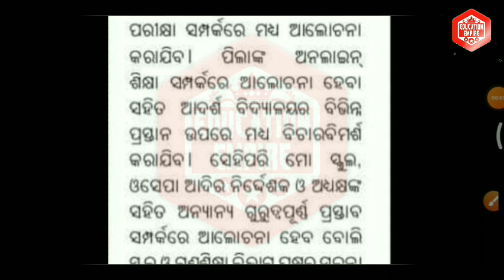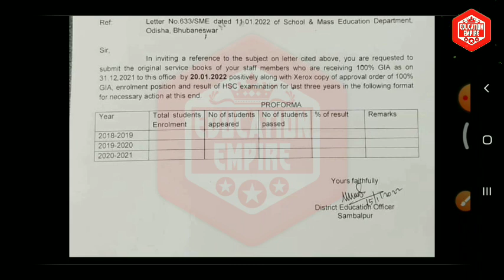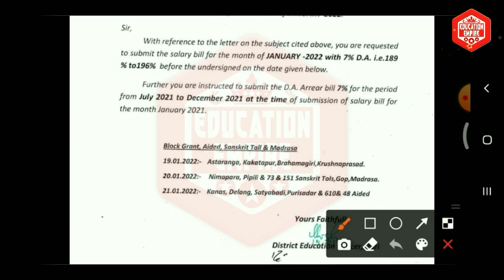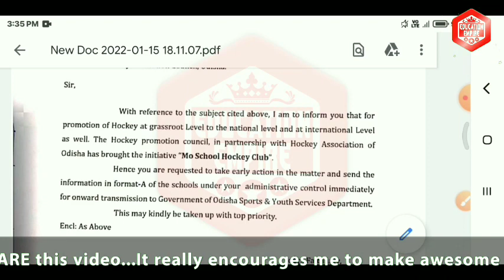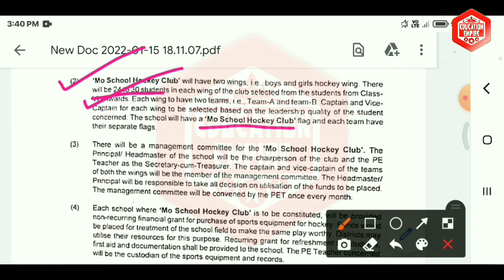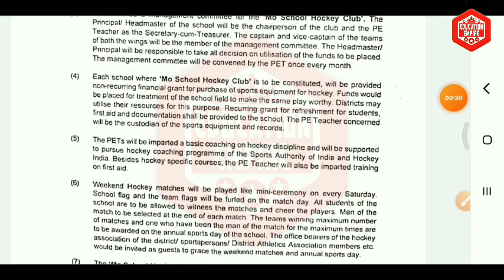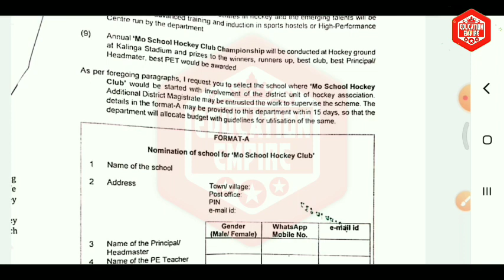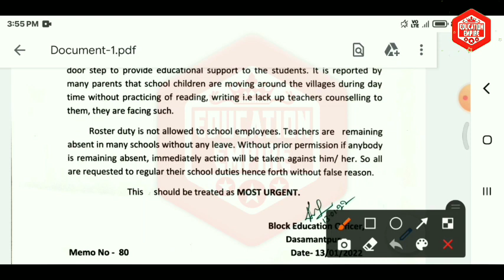କରୋନା କାଳରେ ଅଜବ ନିର୍ଦ୍ଦେଶ No Roaster Duty ସବୁ ଶିକ୍ଷକ ସ୍କୁଲରେ ରହିବେ ଉପସ୍ଥିତ◆Trଙ୍କୁ 196% DA ହାରରେ ଦରମା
🌟🌟SUNDAY NEWS @07🌟🌟
🌟କରୋନା କାଳରେ ଅଜବ ନିର୍ଦ୍ଦେଶ No Roaster Duty ସମସ୍ତ ଶିକ୍ଷକ ସ୍କୁଲରେ ରହିବେ ଉପସ୍ଥିତ
🌟ସ୍କୁଲରେ ପ୍ରତିଷ୍ଠା ହେବ 'Mo School Hockey Club' ଜାରିହେଲା ଗାଇଡଲାଇନ
🌟ଜାନୁଆରୀ 20ରେ S&MEର ଉଚ୍ଚସ୍ତରୀୟ ବୈଠକ ଗୁରୁତ୍ୱପୂର୍ଣ୍ଣ ବିଷୟରେ ଆଲୋଚନା
🌟ଏହି ସ୍କୁଲ କର୍ମଚାରୀଙ୍କ Original Service Book ଦାଖଲ ପାଇଁ ଚିଠି
🌟ଏହି ଶିକ୍ଷକଙ୍କୁ ମିଳିବ 196% DA ହାରରେ ଦରମା
🌟ଇ-ମେଧାବୃତ୍ତି, ଭାଷାବୃତ୍ତି ଆବେଦନ ସମୟ ବଢିଲା